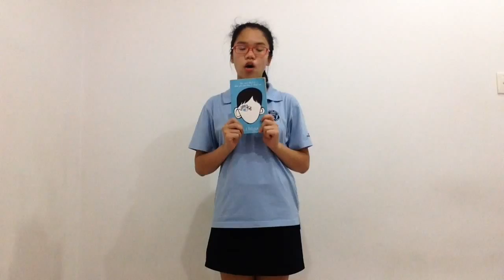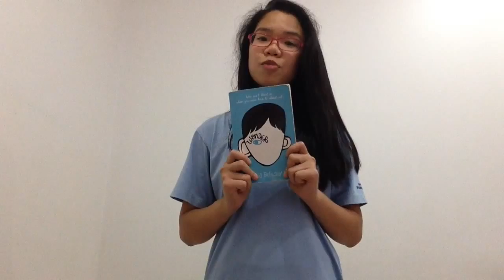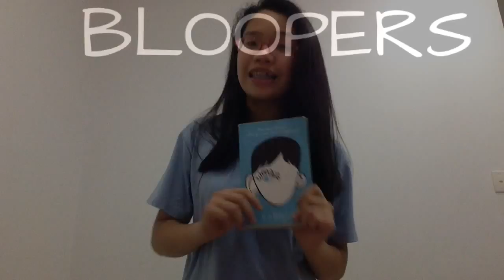Emily October Book Talk